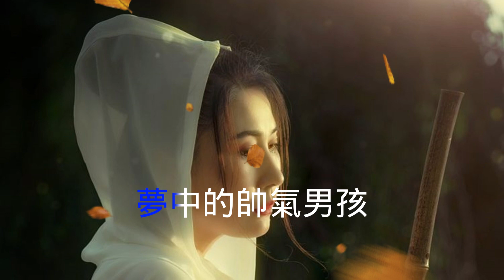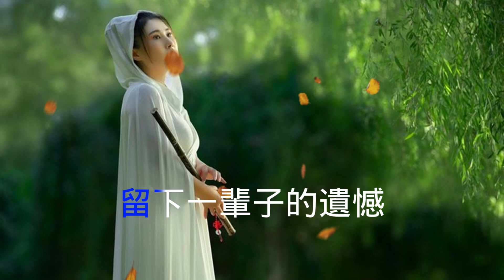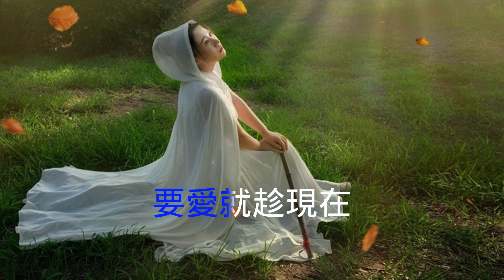♬《要愛就趁現在》♬╰⊰❀孟欣雨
《要愛就趁現在》

演唱：孟欣雨
作詞：左為
作曲：婧琪

我是花一樣的女孩
美麗溫柔又可愛
渴望那緣分早一點到來
我就能夠告別孤單

我天天天天在等待
夢中的帥氣男孩
大膽走過來向我來表白
我會羞紅著大臉蛋

要愛就趁現在
趁我對你熱情不消散
蜜語甜言快甩過來
讓我醉倒在你心懷

要愛就趁現在
趁我對愛滿懷的期待
別等失去了你再來
留下一輩子的遺憾